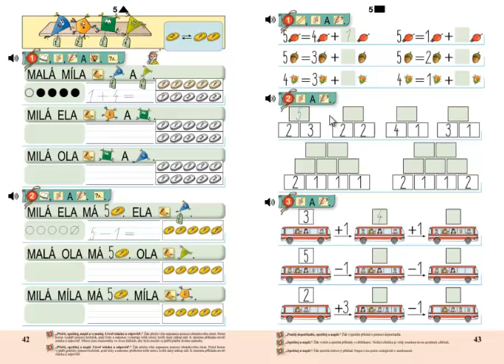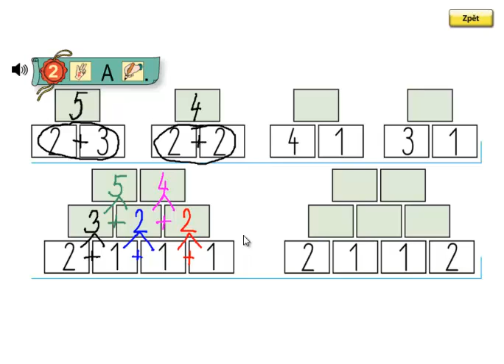Matýskova matematika 1.díl, strana 43, cvičení 2